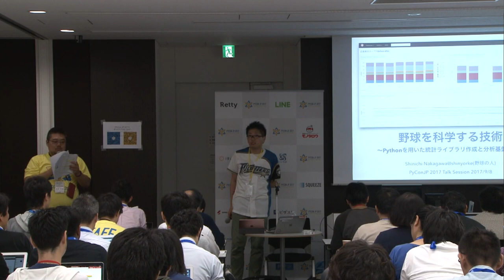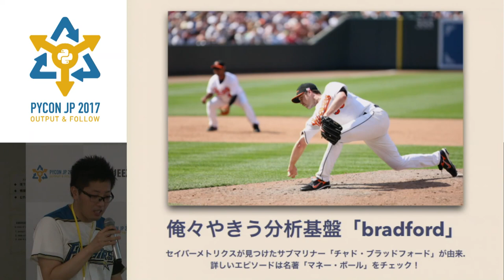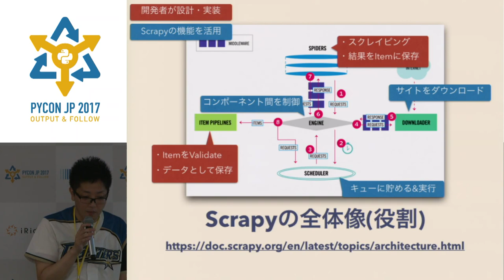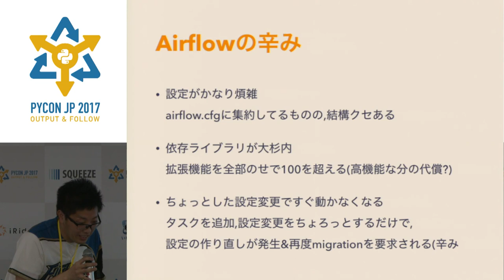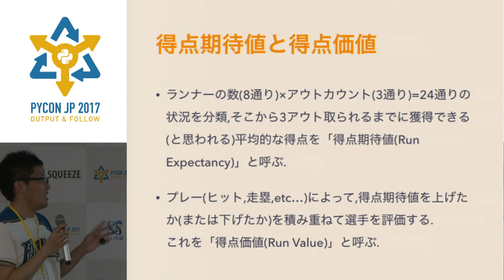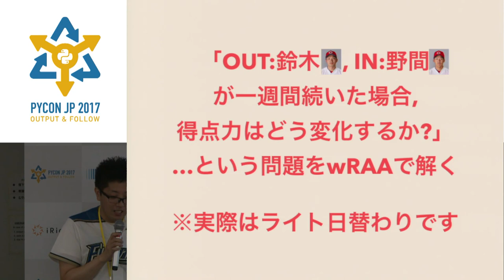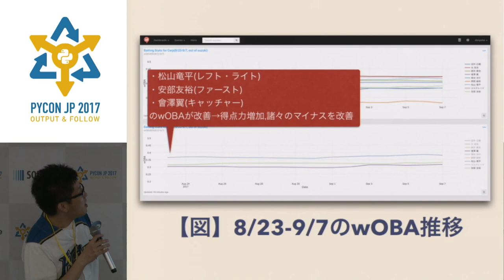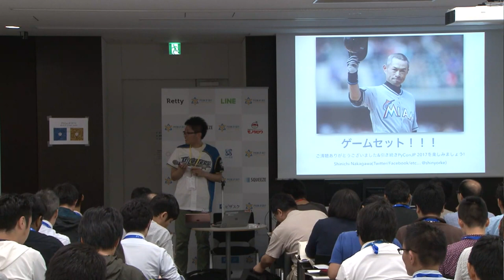野球を科学する技術〜Pythonを用いた統計ライブラリ作成と分析基盤構築 (Shinichi Nakagawa) - PyCon JP 2017